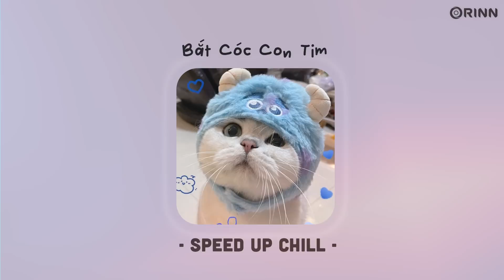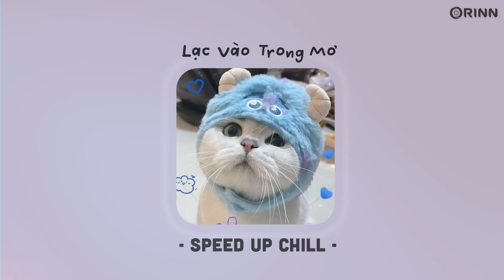[Playlist Speed Up] Bắt Cóc Con Tim, Tình Ka Ngọt Ngào - Nhạc Speed Up HOT Tiktok Cute 2022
00:00 Bắt Cóc Con Tim
02:40 Lời Anh Chưa Thể Nói
06:13 Tình Ka Ngọt Ngào
08:51 Chẳng Cần Em Bận Tâm
11:09 Ngại Ngùng Gì Mà Không Yêu
15:09 Là Vì Em Đấy
18:25 Lạc Vào Trong Mơ
20:26 Yêu Trong Nắng Mai
23:03 Hông Vì Tình Iu
26:22 Only you
28:22 Sài Gòn Simple love

© Bản quyền ca khúc thuộc về DAO / Orinn Music